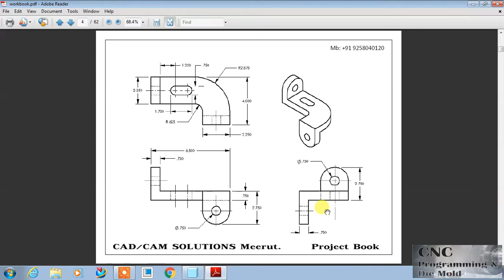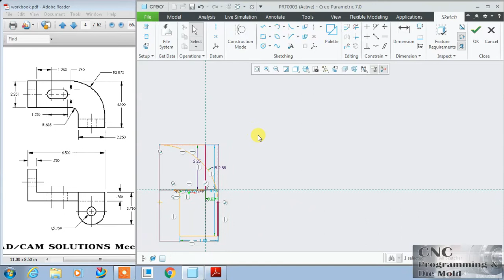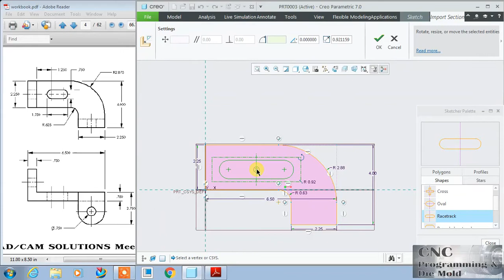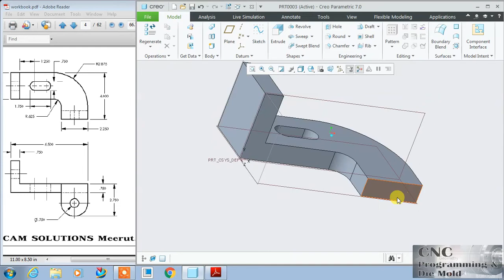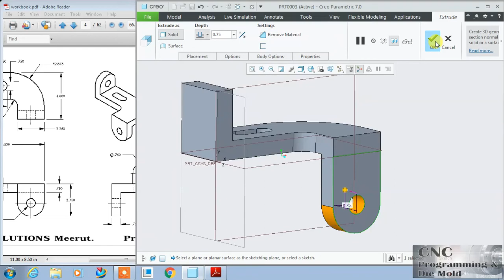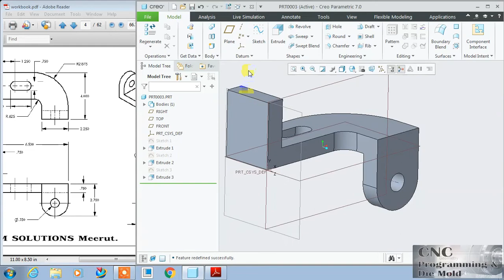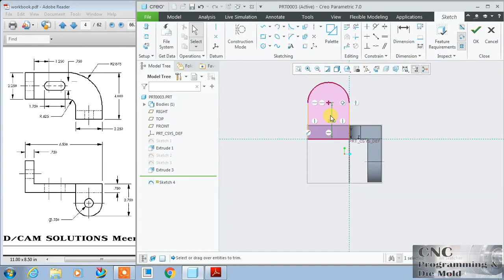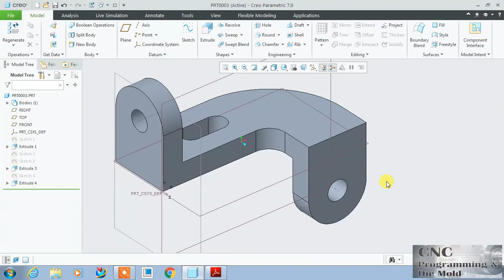Creo Parametric 7.0 Part design Extrude Exercise 6